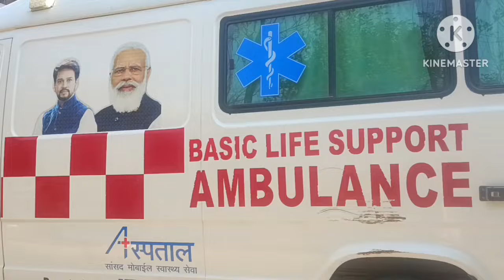सुबह ही घर मे एम्बुलेंस क्या ho gya ye😕😕😕😟😟